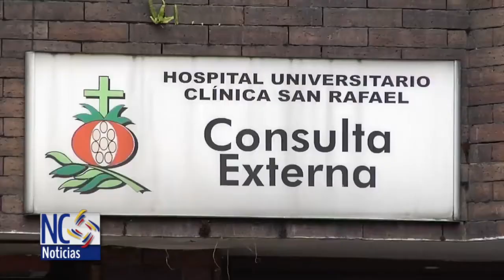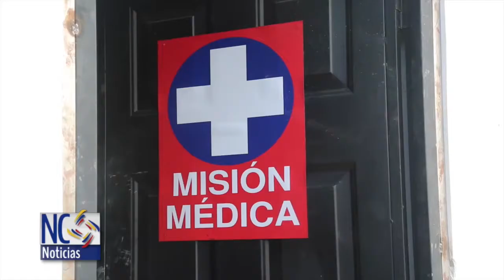Integrantes de las FARC-EP instauran acción de tutela para obtener atención médica.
Los problemas en el modelo de salud colombiano que afecta a los sectores mas humildes de nuestro país, no es ajeno a los integrantes de las FARC-EP en tránsito a la vida civil, como resultado de esto se han visto obligados a poner las acciones de Tutela para lograr su asistencia médica.